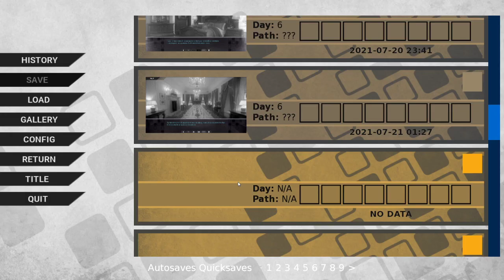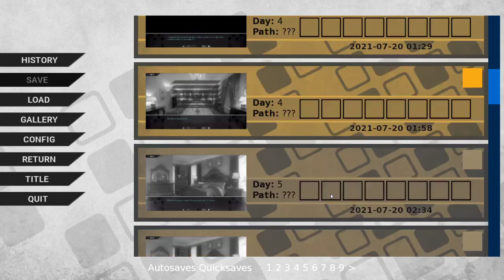Password - Part 7 (Dean) [Attempts 2 Play]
Let what happens, happen.